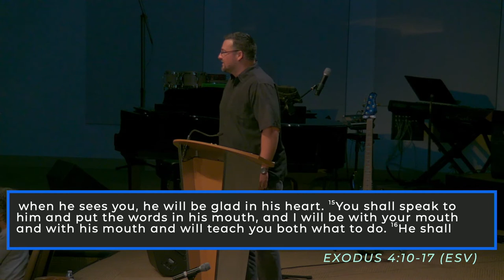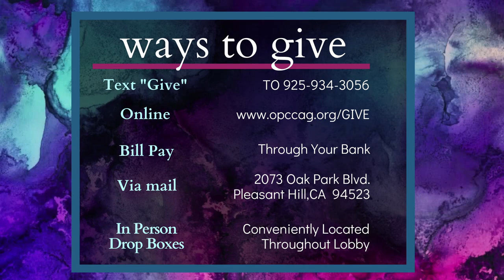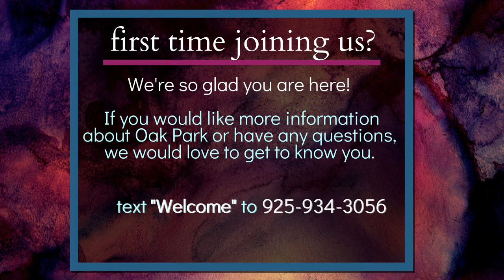SUNDAY PART 2